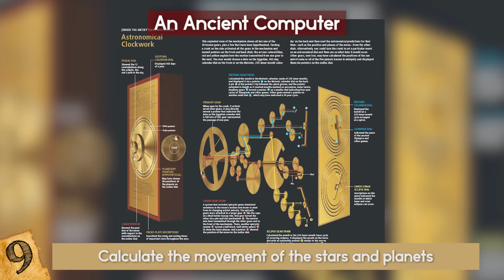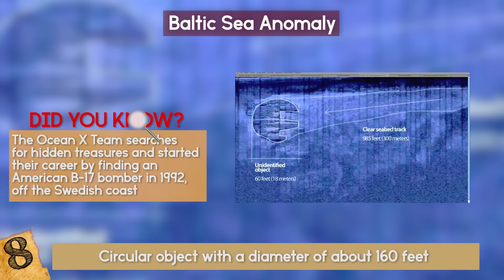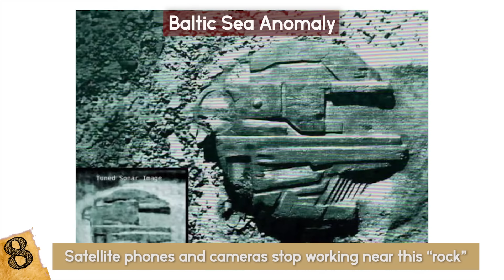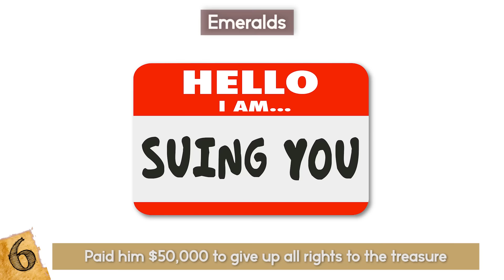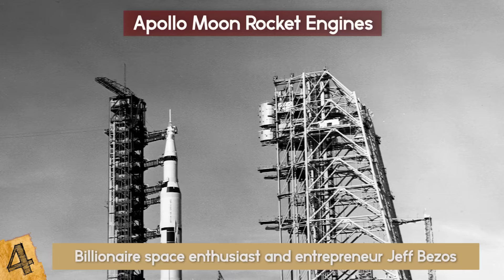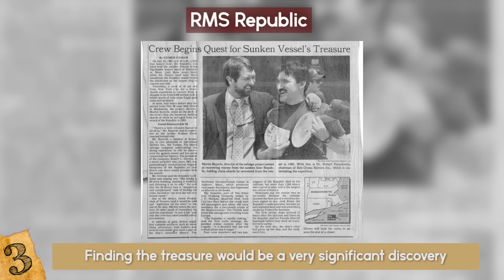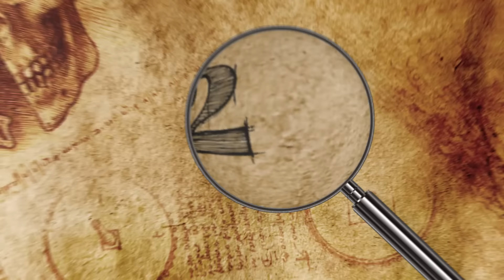STRANGEST Things Found In The Ocean!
Here are the strangest things found in the ocean! Check out these awesome underwater treasures and other mysterious deep sea discoveries!

9. An Ancient Computer
Recovered in the early 1900s by Greek divers, the Antikythera mechanism was found inside a Roman shipwreck near the Greek island of the same name. It is believed to the earliest form of a computer that is at least 2,000 years old. This complex clock-like device was used by ancient Greeks to calculate the movement of the stars and planets. The mechanism was composed of at least 30 different bronze gears and the whole thing was housed in a wooden frame that was decorated with thousands of characters. As so much of this period of history's technology has been lost, such advanced use of technology did not reappear in European historical artifacts until the 14th Century. It is now on display at the National Archaeological Museum of Athens. The history of this device is shrouded in mystery. It is unclear how this intricate device ended up in the hands of Romans, but some believe the ill-fated ship was transferring a woman of importance to be married in Rome. The mechanism, among other impressive riches on board, may have been a wedding gift from her family.
8. Baltic Sea Anomaly
The Baltic Sea Anomaly was accidently discovered by a team of diving experts and treasure hunters from the Ocean X Team in  2011. The divers found a circular object with a diameter of about 160 feet that appeared in a sonar image as it sat on the sea bottom. It looks like the “Millennium Falcon” from “Star Wars”, and has an architectural structure similar to Stonehenge in Britain. Oddly enough, all of the divers’ electrical equipment stopped functioning within 650 feet of the entity and it emits a strong radio signal. Some say it could be a pre-Ice Age artifact or a German anti-submarine device. A long track seems to lead towards the thing which makes people think it is some kind of landing strip. The Swedes finally managed to organize an expedition finally in 2012. The very first shots of the object at close range showed that it is unlikely it had ever flown. It seems that it is not a “flying saucer”, but rather a kind of construction. The most probable theory was provided by Volker Bryuherta from Stockholm University. According to him, it’s just a rock. Since the Baltic Sea came under the influence of melting glaciers, these rocks probably formed at the same time. But this does not explain why satellite phones and cameras stop working near this “rock”. Though various scientists have offered innumerable suggestions about the entity’s origins, the Baltic Sea anomaly still remains one of the unsolved intrigues and ocean mysteries of the world.
7. The Bimini Road
The Bimini Road, sometimes called the Bimini Wall, is an underwater rock formation near North Bimini island in the Bahamas. Researchers, geologists, archaeologists, and scientists alike have visited and studied the huge, flat stones off the coast of Bimini, known as the Bimini Road . They have tried for years to discern whether the limestone blocks are a natural phenomenon, or evidence of an ancient lost civilization. About 20 feet down in the clear blue water, is a stone path. Most people think it's a road made up of limestone blocks that's about half a mile long, but no one knows where it goes or what its purpose might have been.  The stone blocks are huge and some are about 13 feet long. An American expedition in 2004 discovered a second and third layer of stone blocks which also suggests a wall of some sort although they weren't able to get to the bottom. Some people think that this might be proof of the location for the lost city of Atlantis.
6. Emeralds
Amateur diver and treasure hunter Jay Miscovish walked into a bar in Key West and bought a treasure map from a diver friend at a bar in 2010. He went on to discover more than 10,000 emeralds off the coast of Florida, making it one of the largest discoveries of sunken treasure in history. His company claimed that they had found over 154 pounds of emeralds, amethysts, and other stones lying on the ocean floor. Journalists from CBS news when to interview him and he poured out a laundry basked full of emeralds and told them that they likely came from an ancient shipwreck. The story earned him mass media attention but he refused to give out more information about the map and the man who had sold it to him, claiming he had paid him $50,000 to give up all rights to the treasure. Camera crews went with him on a dive and they also found emeralds and amethysts lying on the ocean floor but no hint as to the actual vessel that may have been transporting them.